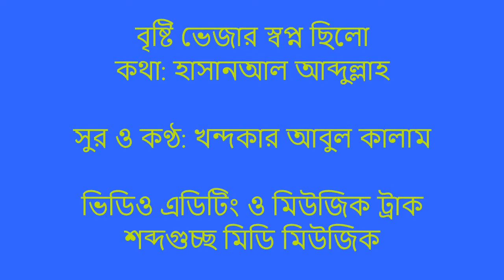বৃষ্টি ভেজার স্বপ্ন ছিলো | নতুন গান | A New Bengali Song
"বৃষ্টি ভেজার স্বপ্ন ছিলো"

সুর ও কণ্ঠ: খন্দকার আবুল কালাম

কথা: হাসানআল আব্দুল্লাহ

গান: ৩১৮
হাসানআল আব্দুল্লাহ

স্বপ্ন ছিলো হাঁটার,
স্বপ্ন ছিলো তেপান্তরে
নিত্য সাঁতার কাটার।।

স্বপ্ন ছিলো সাদা কালো
তীক্ষè ধী’তে খুব ধারালো
স্বপ্ন ছিলো সূর্য কণায়
তেতুল পাতা বাটার।।

স্বপ্ন ছিলো বাক-বাকুমের
নাক না-ডেকে গভীর ঘুমের

স্বপ্ন ছিলো ঝিঁঝি পোকার
গানের ছন্দ সুরে,
অনন্তকাল  সন্ধ্যা সকাল
কাটাবো রোদ্দুরে--
স্বপ্ন ছিলো তুলবো গোলাপ
আঘাত সয়ে কাঁটার।।

০৮.০৯.২০১২
অ্যালমায়রা, নিউইয়র্ক

(হাসানআল আব্দুল্লাহর রচিত এক হাজারাধিক গানের মধ্যে এটির ক্রমিক নম্বর ৩১৮)